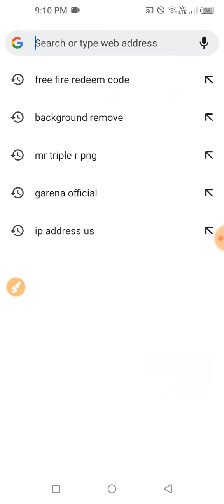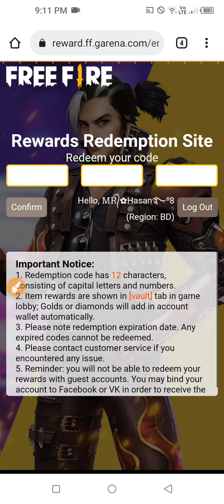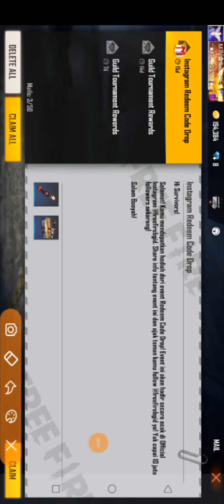Free Fire New Redeem Code || FF Today’s Redeem Code || Get Free Reward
Hi All Viewers This Is Our New Video

Redeem Code : FF10GCGXRNHY